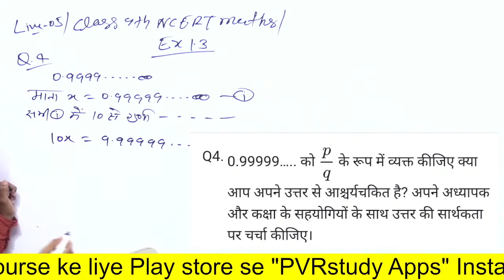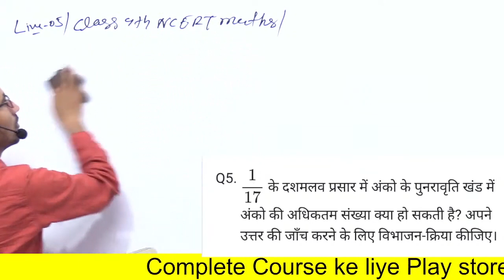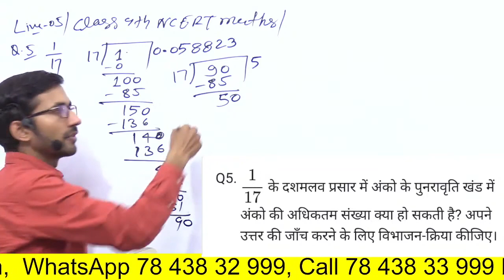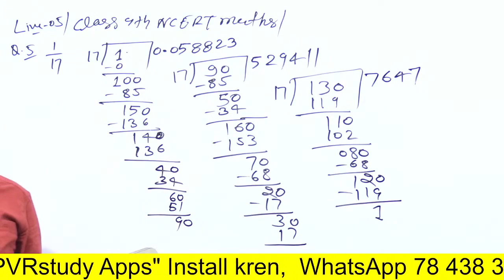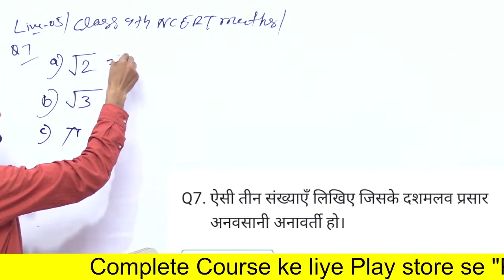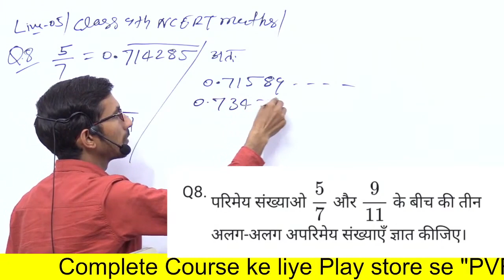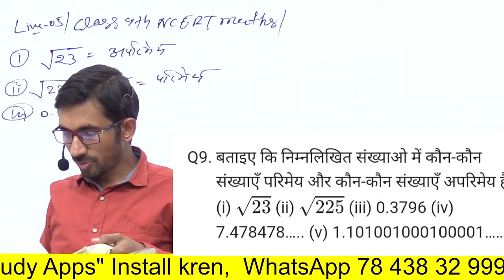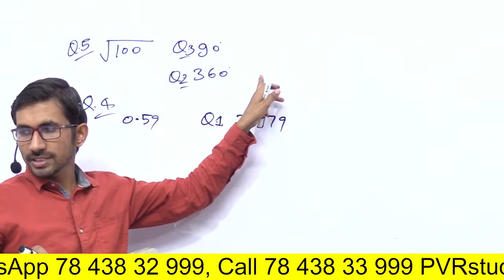L5 | Class 9th Maths ( NCERT) Revision Batch